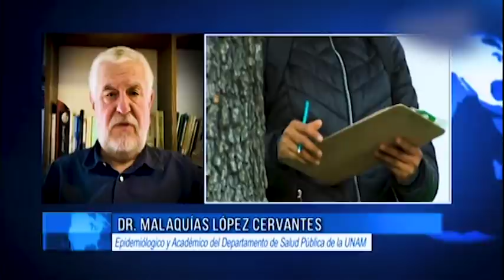Entrevista al Dr. Malaquías López Cervantes, Académico de la UNAM | Ricardo Rocha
En entrevista con Ricardo Rocha, el epidemiólogo de la UNAM, Malaquías López Cervantes, afirmó que llamar a la concentración en el Zócalo fue irresponsable porque aún estamos dentro de la pandemia de Covid 19 y frente a una nueva variante, el Ómicron, por lo que puede disparar los contagios en la Ciudad de México. Menospreciar al Covid nos ha costado miles de fallecimientos y sobre el cubrebocas, enfatizó, es indispensable. Detrás de la Noticia, RochaInforma.com